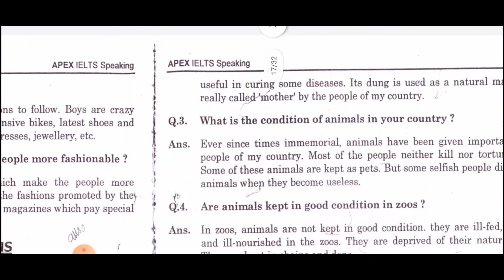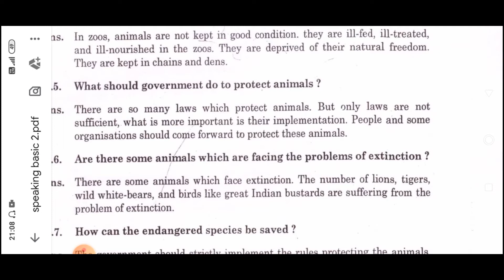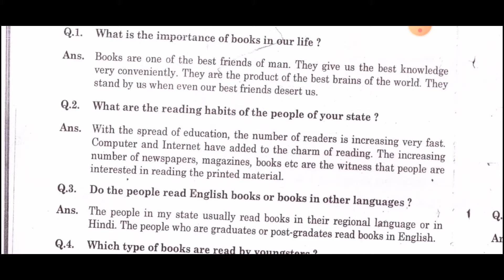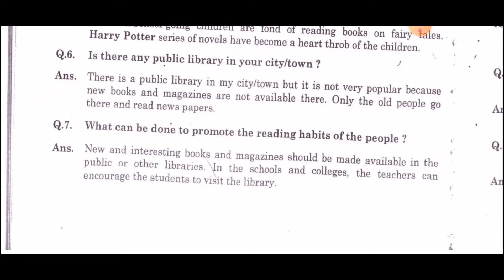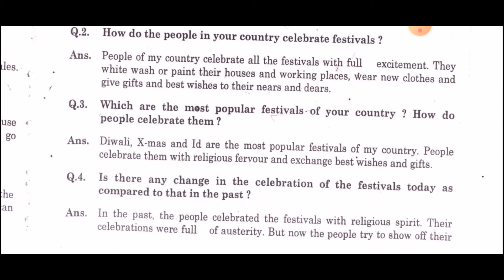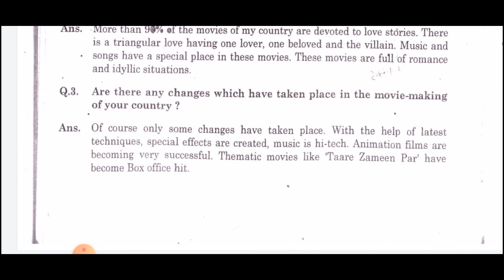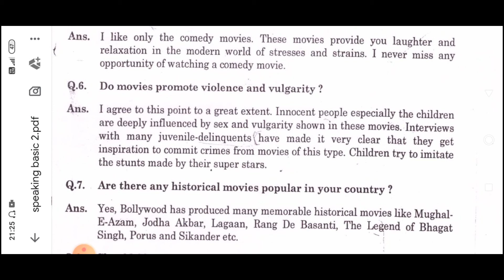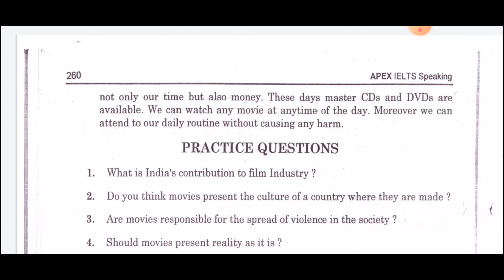SPOKEN ENGLISH | FROM BOOK | DAY-6